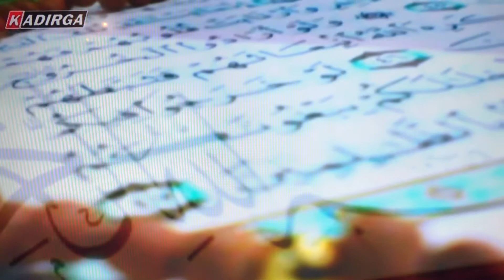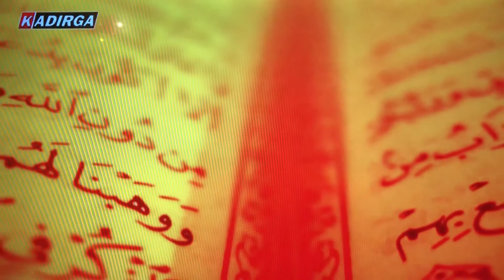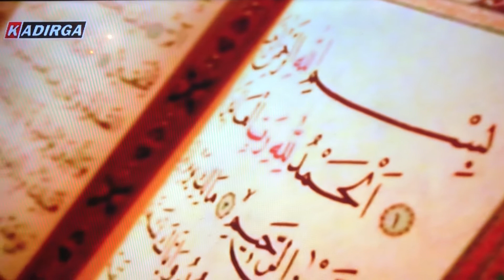Fatımam-Fatih Gürkan Demir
Sözler:Hattat Recep Şahin
Beste: Fatih Gürkan Demir